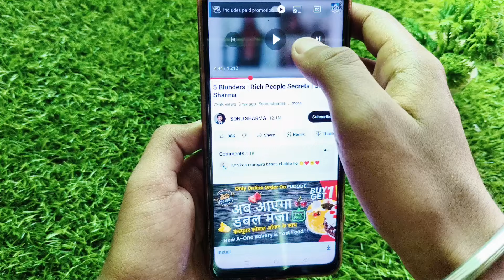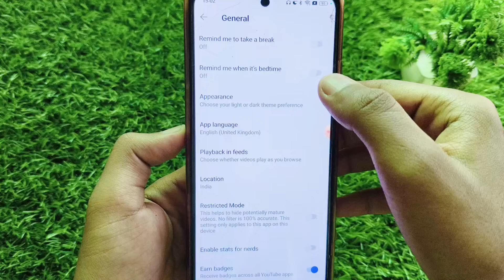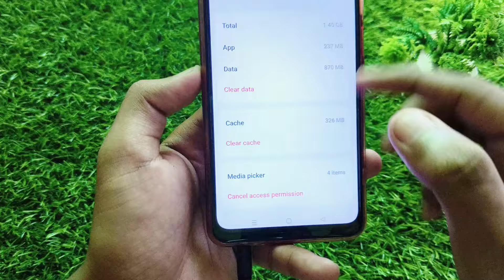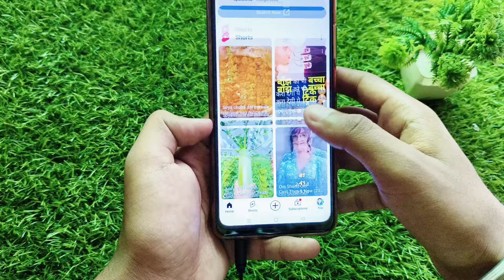Youtube video automatic pause problem | Technical king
why does youtube keep pausing?